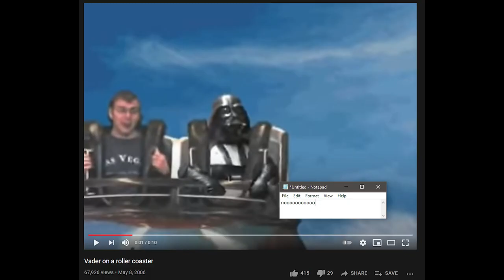A More Civilized Age Ep 10 (excerpt): Austin's Galaxy Brain Take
What if the prequels were actually metaphors about the prequels
What if the prequels were good actually
What if the prequels existed on a hyperlegible operatic level like an anime opening
What if Austin "Underscore" Walker went full Vader Mode

An excerpt from Episode 10 of the podcast A More Civilized Age (the Revenge of the Sith episode).

I'm not involved with them at all other than listening, but you can find them